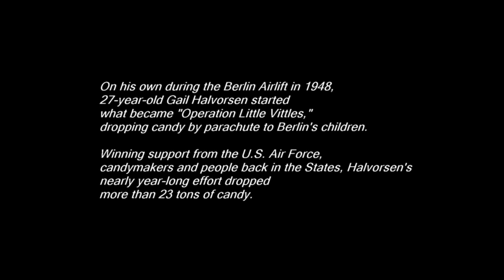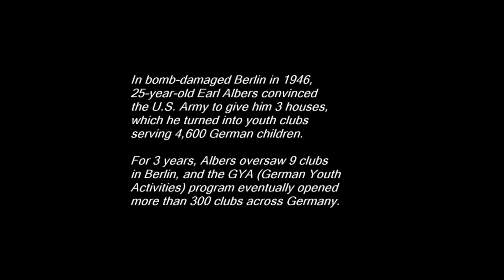The Baseball Sergeant (Pt. 3)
SGM (Ret.) Earl Edwin Albers ("The Baseball Sergeant") speaks at the dedication of a section of the Berlin Wall at Chapman University. -- Orange, Calif. (2010)